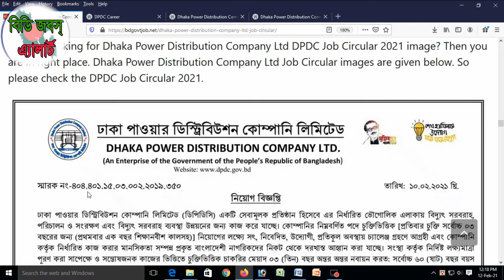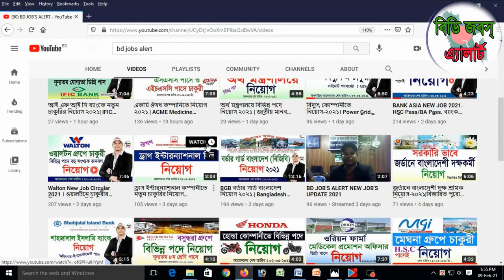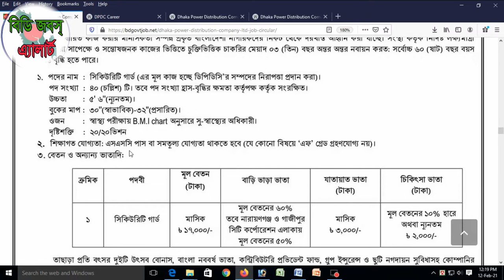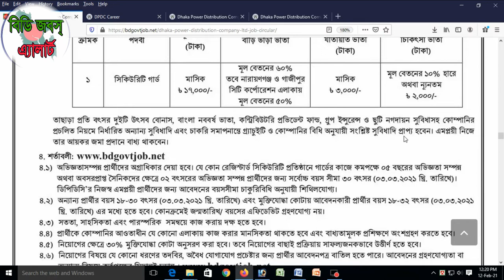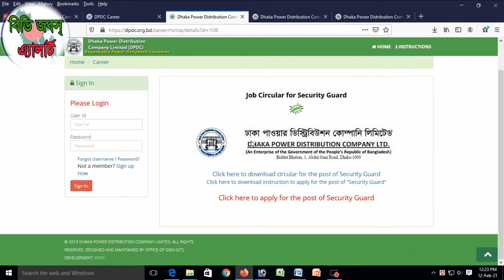ঢাকা পাওয়ার ডিষ্ট্রিবিউশন কোম্পানি লিমিটেড চাকুরির নিয়োগ ২০২১| Dhaka Power Distribution Company 2021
Detailed discussion on documents required to apply for job online, detailed ঢাকা পাওয়ার ডিষ্ট্রিবিউশন কোম্পানি লিমিটেড চাকুরির নিয়োগ ২০২১| Dhaka Power Distribution Company 2021.discussion on how to apply by post, school / college / polytechnic college / engineering college / university, medical college / marine academy / cadet school / college Discussions, discussions with information required to get scholarships in various government and non-government organizations in Bangladesh, study issues and visa related issues of different countries.

১। প্রয়োজনীয় শিক্ষাগত যোগ্যতার সনদপত্র/মার্কসীটের ফটোকপি।
২। এক কপি ৩০০*৩০০  সাইজের রঙিন ছবি এবং স্বাক্ষর ৩০০*৮০ সাইজের,
৩। জন্ম নিবন্ধন অথবা ভোটার আইডি কার্ডের ফটোকপি
৪। কোঠা প্রাপ্ত হলে প্রয়োজনীয় সনদের ফটোকপি
৫। সঠিক একটি ব্যবহৃত নিজ মোবাইল নম্বর।
৬। প্রযোজ্য ক্ষেত্রে (অভিজ্ঞতার সনদপত্রের ফটোকপি/বিবরণ)।